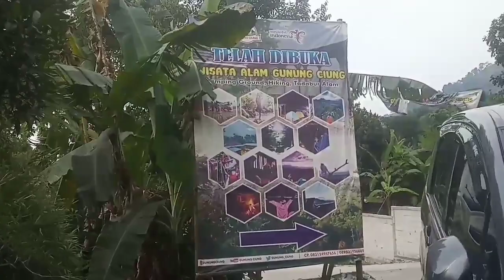SAWAH SEGAR SENTUL BOGOR MAKAN DI TENGAH SAWAH ADEMMMM TENANNN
Sentul Bogor, Jawa barat